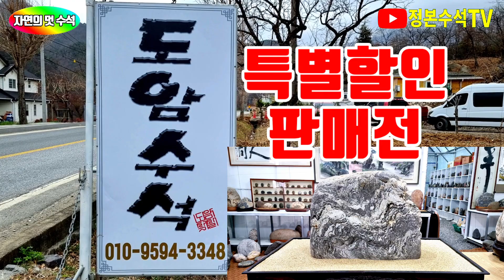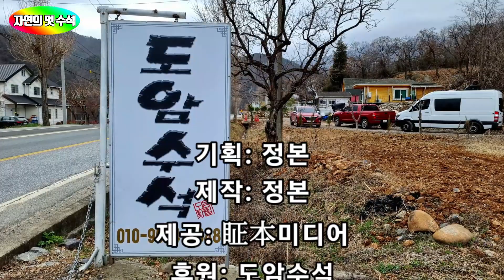524.도암수석 특별할인판매전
정본수석TV 수석 수석탐석 수석판매전 Rock suiseki 실시간수석경매 수석감상 # exhibition appreciation 수석취미채널로 영월 도암수석의 주옥같은 문양석을 저렴한 가격에 특별할인판매전을 연다고 합니다 이번 기회에 멋진 문양석 한점씩 소장해 보는건 어떨까요? 50점의 그림돌 올리오니 부담없이 감상 하시고 무료인 구독과 좋아요 꾸욱 눌러 주시면 저에게 큰 힘이 됩니다 구독과 좋아요 알람설정까지 눌러 주시면 더 좋은 영상으로 보답하겠습니다